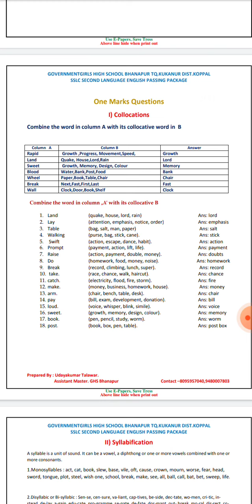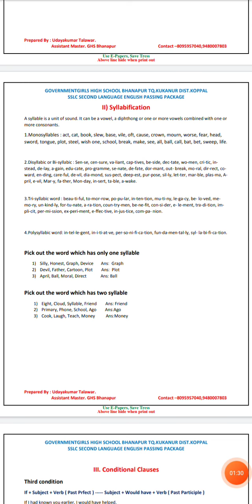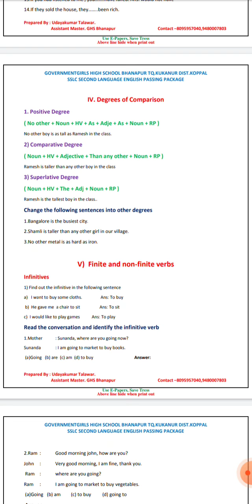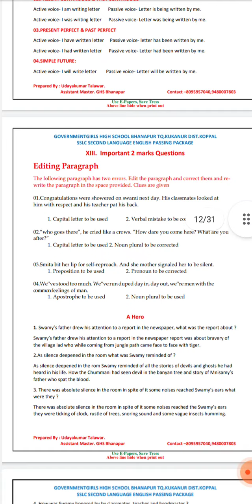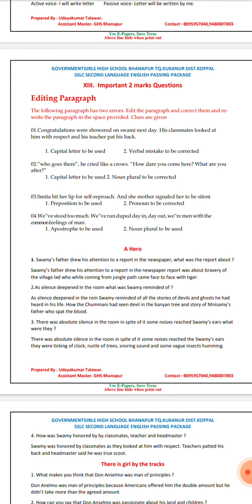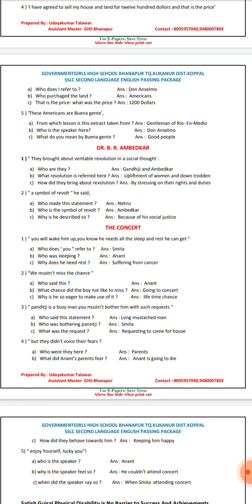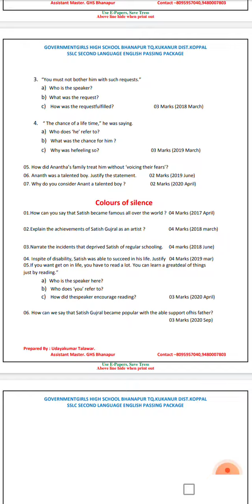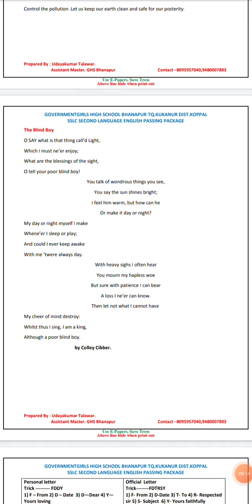scoring package with grammar in SSLC